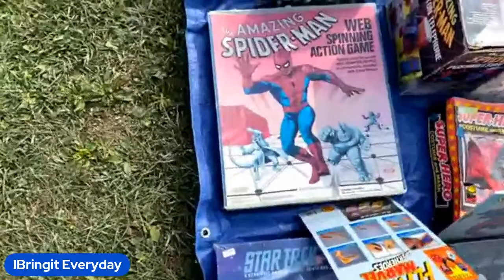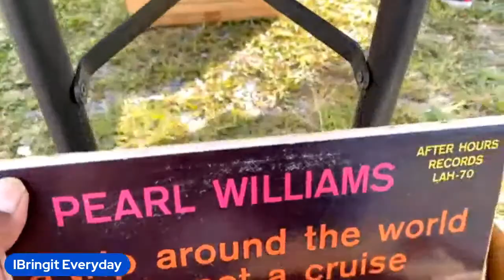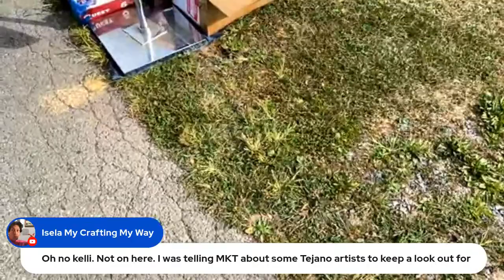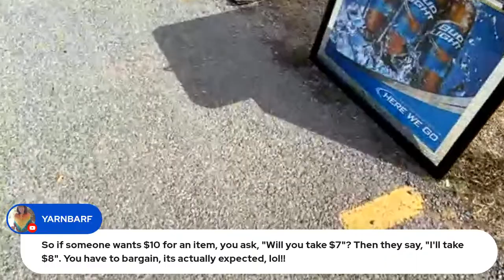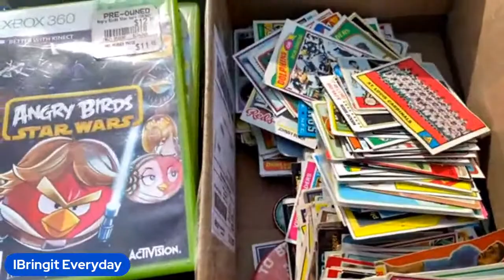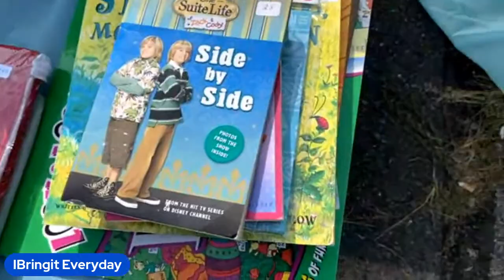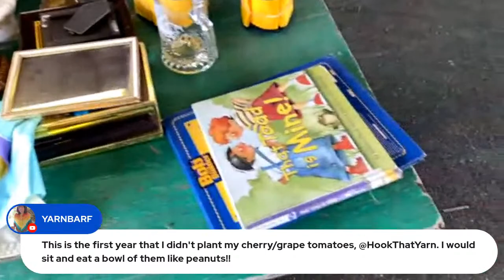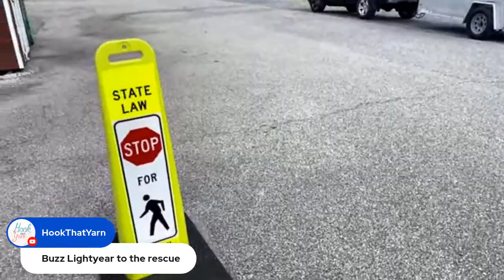9-3-2022 fleamarket stroll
Shop for Items. As usual, I do my stroll.  Today the market is smaller due to the holiday on Monday.  You will see a bunch of toys of many sorts; games, dolls, action figures, furniture, coins, baseball and football cards.  Thank you all for stopping in.